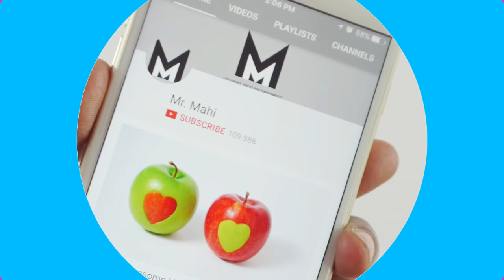5 Christmas Craft Ideas Using Paper Plates | Christmas Ornament Craft Ideas for Kids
5 Christmas Craft Ideas Using Paper Plates | Christmas Ornament Craft Ideas for Kids,
in this video i show you 5 christmas craft ideas for kids using paper plate i made these craft ideas, i edited this video in "Adobe After Effects" with rendered resolution is 1920x1080 is playable full HD at over 30 fps, For me this is just perfect.
If you want to see more Interesting Videos Like diy crafts, life hacks, tricks & EXPERIMENTS

Tripod              :   Manfrotto 055XPROB Pro

Lighting           :   YONGNUO YN600 YN-600 Pro LED Video Light